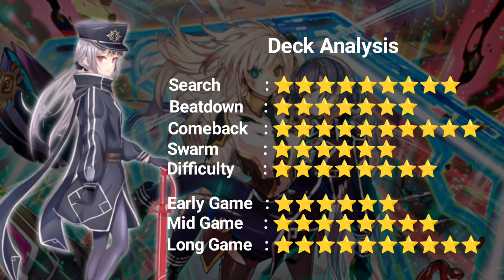Sky Striker Maret 2024 | Master Duel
Sky striker are the best deck for beginner (in my opinion). You can take missplay so much, and learn how to play this game work
Decklist:

Monster:
3x Sky Striker Ace Raye
1x Sky Striker Ace Roze
3x Maxx C
3x Ash Blossom and Joyous Spring
1x Nibiru the Primal Being

Spell:
2x Sky Striker Mobilize Engage
2x Sky Striker Mecha Modules Multirole
3x Sky Striker Mobilize Linkage
3x Sky Striker Mecha Widow Anchor
1x Sky Striker Mecha Hornet Drones
1x Sky Striker Mecha Shark Channon
1x Sky Striker Manuever Afterburner
1x Sky Striker Space Area Zero
1x Reinforcement of the Army
1x Raigeki
1x Harpie Feather Duster
2x Lightning Storm
3x Tripple Tactic Thrust
1x Triple Tactic Talenta
2x Call by the Grace
1x Crossout Designator

Trap:
1x Evenly Matched
2x Infinite Impermanance

Extra Deck
3x Sky Striker Ace Kagari
3x Sky Striker Ace Shizuku
2x Sky Striker Ace Hayate
1x Sky Striker Ace Kaina
1x Sky Striker Ace Azalea
1x Sky Striker Ace Zeke
1x Dharc the Dark Charmer Gloomy
1x Hiita the Fire Charmer Ablaze
1x Accesscode Talker
1x Underworld Goddes of the Closed World
Music [Credit]:
1. Blue Destination
2. Sen no Kiseki_To Grasp Tomorrow
3. YS Vlll Volitional Decision
4. Noah_Glitter in the Sky
5. Sen no Kiseki lll_Spiral of Erebos
Timestamp:
00:00 | Intro + analisis
00:17 | Vs Gemeciel Control
04:50 | Vs Visas Starfrost
08:57 | Vs Abyss Actor
11:33 | Vs Tearlament
17:47 | Vs Scareclaw
21:05 | Vs Snake Eyes